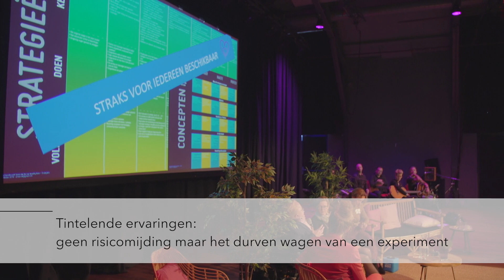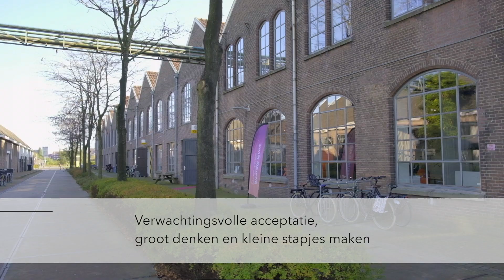Aftermovie congres - Samen werken aan waardig leven